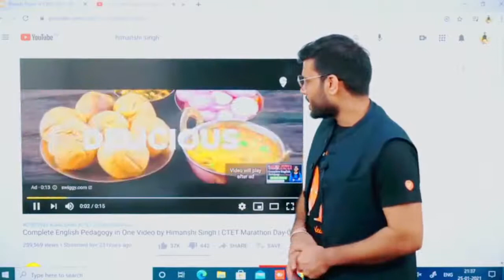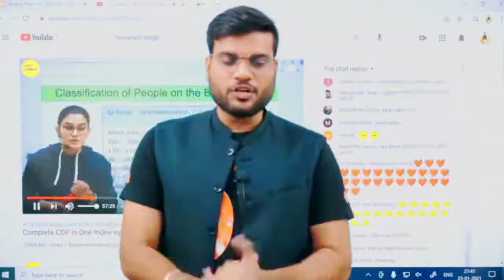अरविंद सर A2, ने क्या कहा हिमांशी सिंह के बारे में 😱😱 ! A2 Motivation fan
This channel is inspired by A2 Motivation {Arvind Arora}

     Yha tk reading krne ke lie,